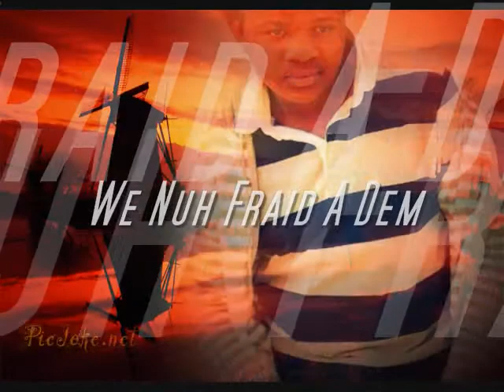Marley Don - NuH Fraid a People (gully diss) (Klappaz Riddim) {MuZIk DynastY} july 2011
Marley Don - NuH Fraid a People (Klappaz Riddim) {MuZIK Dynasty} 2011
Marley Don
Muzik Dynasty